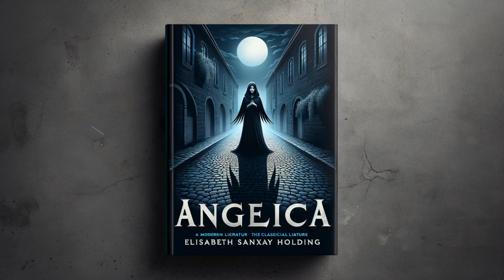Angelica by Elisabeth Sanxay Holding - Full Audiobook (English)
"Angelica" is another thriller masterpiece by Elisabeth Sanxay Holding. Witness a psychological journey wrapped in suspense and eerily clever plot twists. Set in the heart of New York, the story centers around Angelica, a housewife who finds herself pulled into a web of mystery and murder as she fights to keep her world intact. In every page, Holding skillfully maintains nerve-wracking suspense all the while exploring the insurmountable strength of a woman pushed to her very limits.